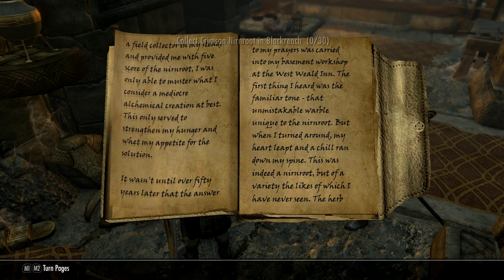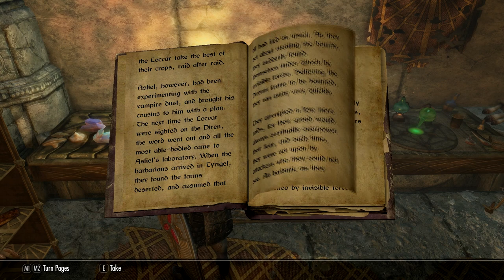DAWNBREAKERS // Skyrim SE Roleplay Entry 33 - "Lights in the Dark"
In which Arden and Kinua make their way down through the Falmer- and automaton-infested halls of Alftand.

Ardenius Whelk is a runemage and archaeologist from Chorrol, Cyrodiil with a mind like a steel trap and a heart like a sieve. Kinua al-Murzim is a burgeoning paladin, cast out from her home in Sentinel after being called into magic by Kynareth. Jarnvida the Skaal was once hell-bent on revenge, and is now trying to carve out a place for herself in her old age. Zaytest and Inigo are two khajiit mercenaries with unlucky pasts and uncertain futures, bound together by friendship and circumstance. Ingrath Stormsong is an ex-Thalmor scout and Dark Brotherhood assassin with too many debts to pay. Mordgud Black-Shoulder is a Dunmer adopted by Nords with the soul of an ancestor riding shotgun. Together, they are on a path to reshape Tamriel - and perhaps even save it from the powers that would seek to unmake it.

The Dawnbreakers' Saga is a Skyrim SE story told via in-character voice acting and cinematic roleplay. Inspired by CouchwarriorTV and the Character Crusade Podcast. Contains content inappropriate for children.

CREDITS:
"Dawnbreakers United," and "Honorless" by E.J. Lowell

LINKS!